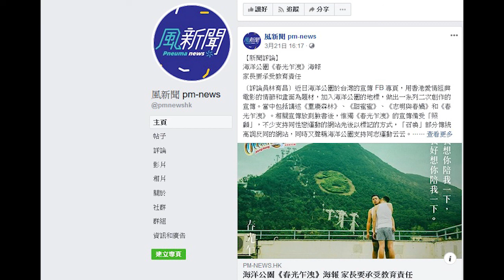門徒公義第197集精華3：「《風新聞》報導與定位完全撞到呯呯聲，個髮型完全唔襯個面型，個面型又唔襯個身型，個身型又撞返個髮型，真係唔死都無用！」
「《風新聞》報導與定位完全撞到呯呯聲，個髮型完全唔襯個面型，個面型又唔襯個身型，個身型又撞返個髮型，真係唔死都無用！」